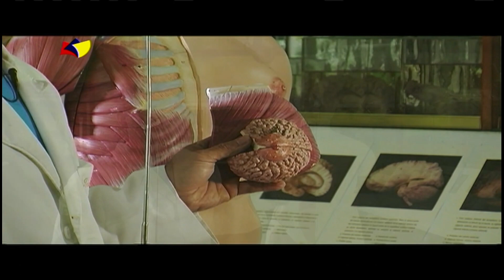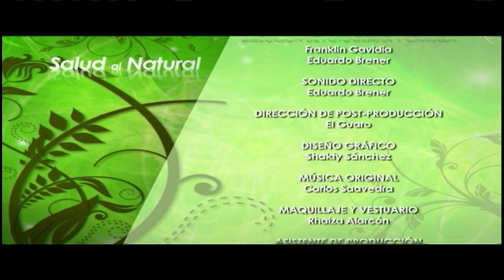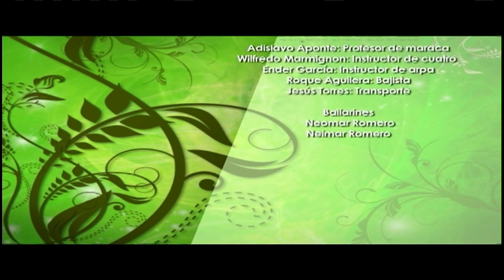SALUD AL NATURAL - Cáncer de Seno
Disfruta del programa conducido por el Medico Naturista Gracián Rondón y sus mejores recomendaciones de salud solo por la pantalla de Tves de lunes a viernes a partir de las 7:30 a.m.